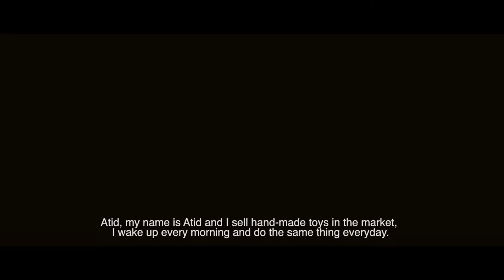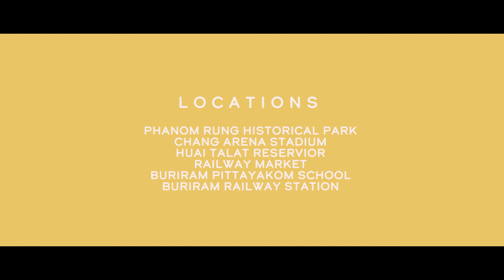Team 8 | International Team